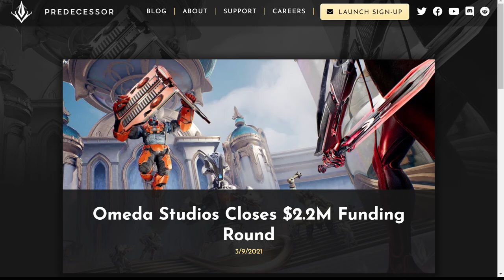Predecessor Receives 2.2 MILLION Dollar in Funding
Going over the seed funding received by Omeda Studios to create Predecessor